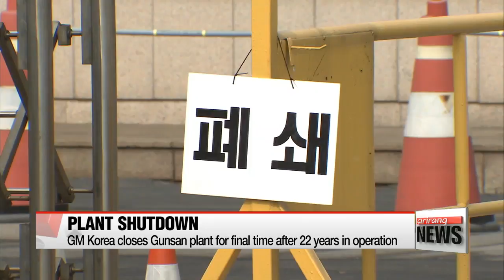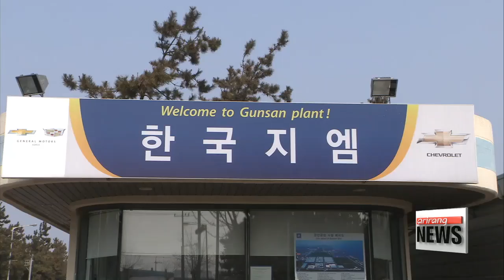GM Korea closes Gunsan plant for final time after 22 years in operation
GM 군산 공장 22년 후 오늘 폐쇄

  GM Korea officially closed its plant in Gunsan today, ending two decades of production there.
The shutdown is part of the restructuring plan agreed upon by General Motors and the South Korean government.
The company will be looking to bounce back, but the Gunsan-area economy might not recover for a long time.
  General Motors has closed one of its four plants in South Korea,... leaving an economic vacuum in the western city of Gunsan.
The automaker's decision came in February as part of its corporate restructuring efforts,... bringing the factory's 22-year history of car manufacturing to an end.
Of the factory's 18-hundred workers, most have taken voluntary retirement, 400 unpaid leave -- while 200 are awaiting placements at GM Korea's three remaining plants.
However, the fallout of the shutdown is expected to be far-reaching.
  Churning out some 270-thousand vehicles a year,... the factory accounted for half of Gunsan's exports, and a third of total exports for the greater Jeollabuk-do Province.
Other local businesses, including restaurants and real estate agencies, are also expected to suffer due to the outflow of workers.
To mitigate the impact on the local economy, some 20 million U.S. dollars from the central government's supplementary budget this year has been earmarked to support Gunsan's workers and businesses.
The government plans to roll out employment support and take measures to attract new businesses to the city.
Even so, experts doubt the region will ever be able to fill the gap left by GM's departure.

"0:00 There doesn't seem to be a large company that wants to move its operations to Gunsan... 0:27And I think part of the problem is that the region has become less attractive because GM Korea's been there so long that I think Gunsan really didn't put much effort into attracting other businesses."

However, the expert says the initial pain of structural reform may pay off eventually,... leaving the region with a glint of light at the end of tunnel.

"    They do have a lot of people who are familiar with how manufacturing works so there is some human capital there that they can use. They should have good road systems and if nothing else they have the large factories that GM Korea used that they may be able to utilize elsewhere."

  The expert also urged the authorities to act quickly as the plant is now shut for good, and tens of thousands of local residents face an uncertain future.
Oh Soo-young, Arirang News, Gunsan.